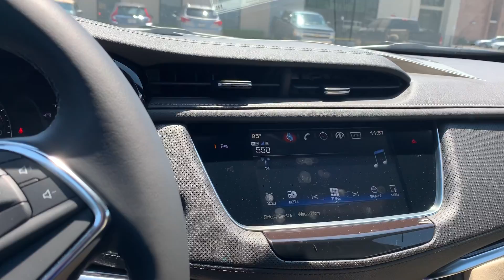Mr. Ed, Your XT5 at Cadillac of New Orleans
This is in the beautiful Shadow Metallic. Base model for $38,830 Sale Price.